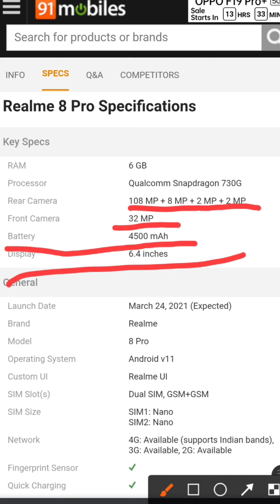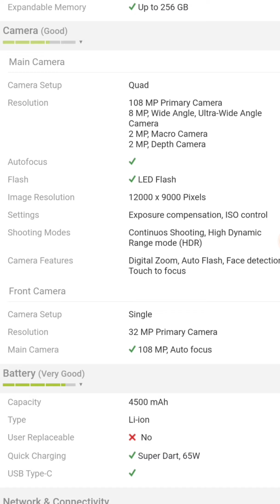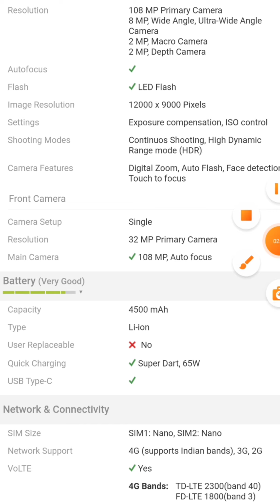Realme 8 Pro 🤳🤳108 MP camera 📷📷📷 आ गया कैमरे का बाप📸📸📸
Realme 8 Pro 108 MP camera 📷📷📷📷📷
Available On Flipkart
24 March